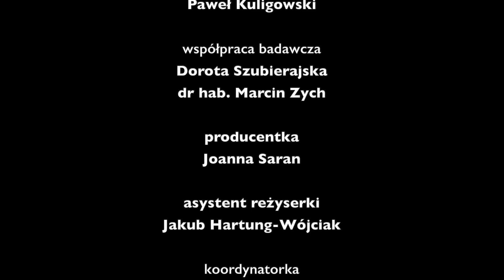ŚWIĘTO WIOSNY NA ATURI I MIMOZY WSTYDLIWE: PREQUEL | ODCINEK 2. MARY&ASHELY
ODCINEK 2. MARY&ASHELY

ŚWIĘTO WIOSNY NA ATURI I MIMOZY WSTYDLIWE:  PREQUEL

Serial mockumentalny z procesu przygotowań do wrześniowego pokazu "Święta wiosny na aturi i mimozy wstydliwe". PREQUEL to antropocentryczna opowieść z perspektywy Jessicy, Saszy, Keysi, Denver oraz Mary&Ashley - mimoz i aturi (roślin poruszających się pod wpływem dotyku, światła i dźwięku), o posthumanizmie korporacyjnym, pionierach produkcji szklarniowej, lękach choreograficznych i codzienności w Ogrodzie Botanicznym Uniwersytetu Warszawskiego. Wychodząc od zapisu faktograficznego i wydarzeń realnych skomponowaliśmy thrashowy materiał video do muzyki Igora Strawińskiego.